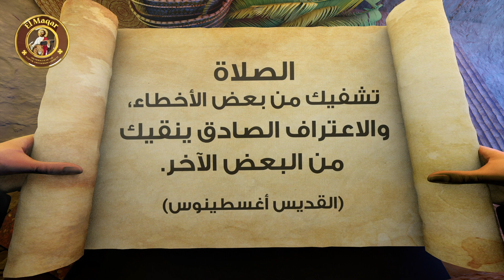أقوال الآباء | القديس أغسطينوس | الصلاة تشفيك من بعض الأخطاء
الصلاة تشفيك من بعض الأخطاء، والاعتراف الصادق ينقيك من البعض الآخر.
القديس أغسطينوس